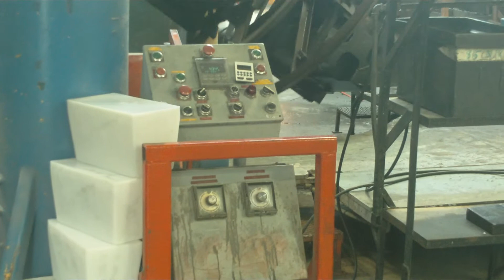Making Hand Wash Station using Rotational Molding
Here we are using the Rotational Molding Process to MFG hand wash stations, on this machine we have more than one mold on to maximize the use of the system. Water is being sprayed on the molds to enhance the cooling process, once cooled the product can be removed from the mold and allowed to cool further before further processing and assembly is done.